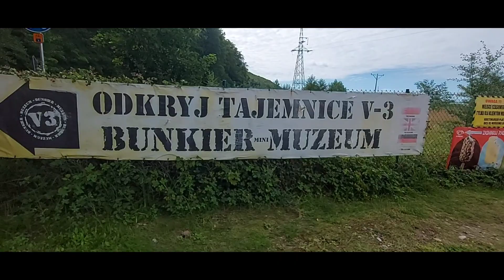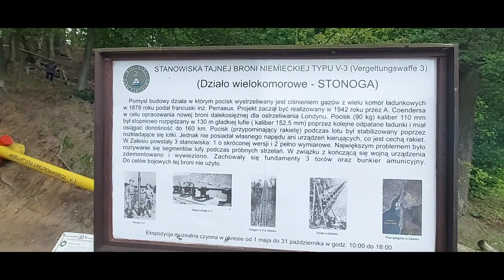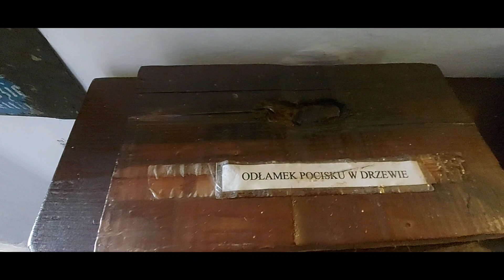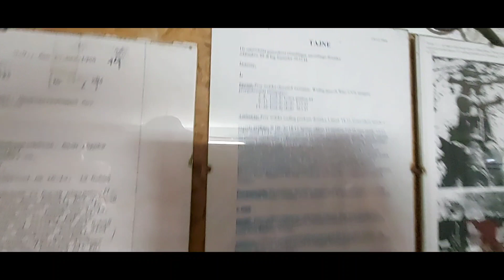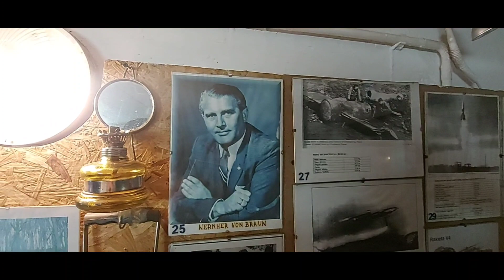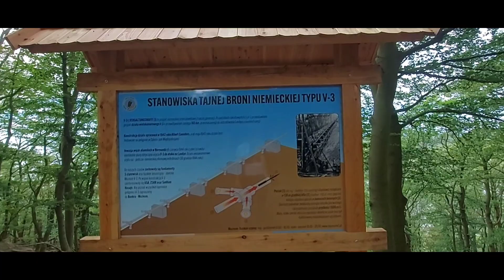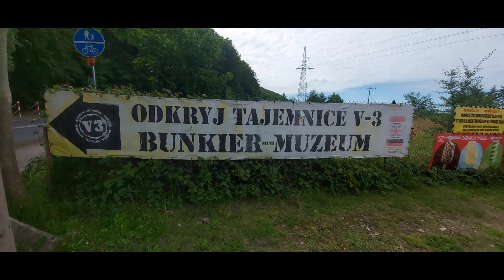Bunkier Muzeum V3 w Wicku.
Kolejny film z wakacji. Tym razem okolice Międzyzdrojów Bunkier Muzeum V3 w Wicku.